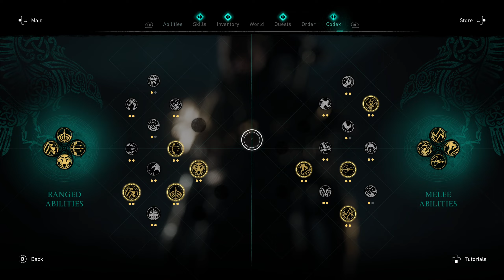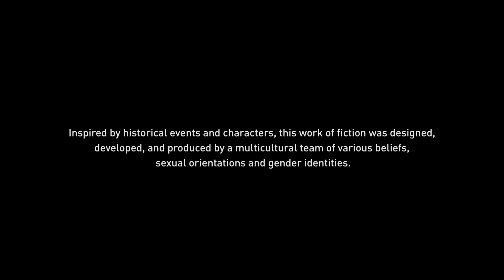Assassin's Creed Valhalla Gameplay Playthrough - Part 28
Hey Guys, This is Reefmeister and welcome to Reefmeister Plays Assassin's Creed Valhalla.

Hope you enjoy my gameplay videos!